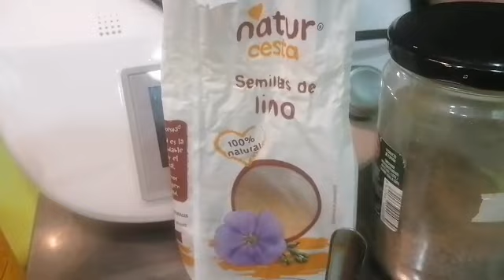Steak tartare con carne cruda vegana